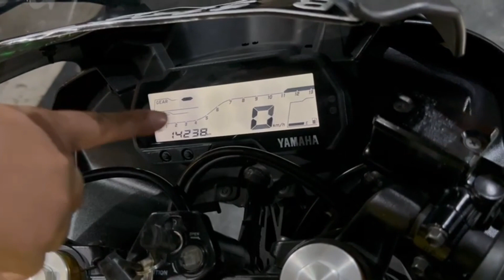DIJUAL YAMAHA R15 SORTIRAN TERBAIK, HARGANYA MURAH BANGET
Tribuana Motosport
Jl. Mabes 2 No.1A, RT008 RW05, Kel. Jatimurni, Kec. Pondok Melati, Kota Bekasi
(Dekat Mabes TNI Cilangkap)
Maps : TRIBUANA MOTOSPORT
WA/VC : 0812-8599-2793